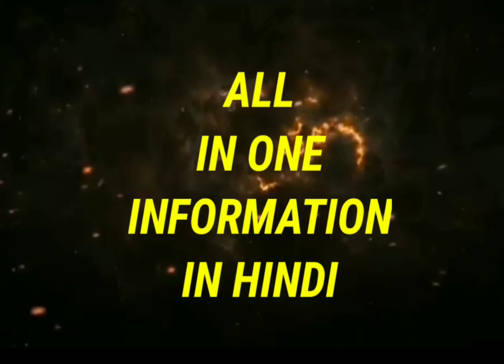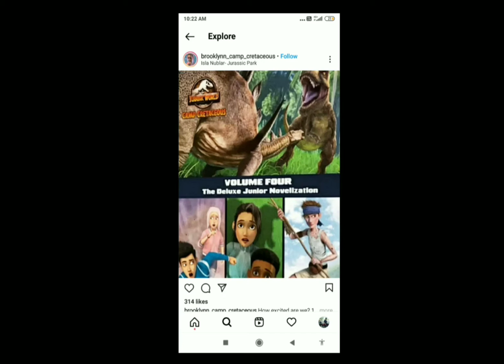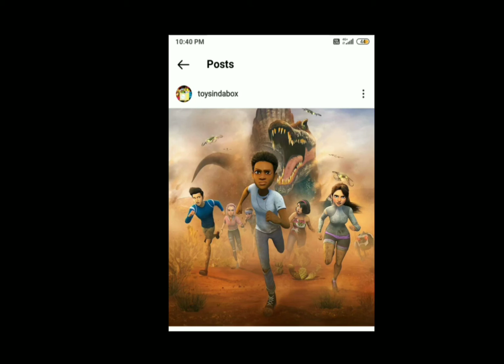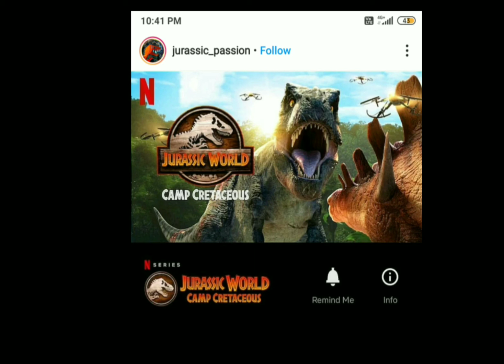spinosaurus 100% confirmed and jwcc new image and detail in Hindi